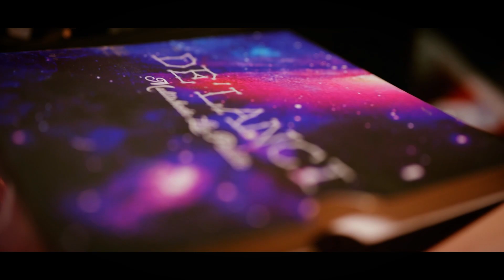Romantic Video Transformation Look Boy To Girl “Its Only Pyar” ❤️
Follow Actor Facebook Account For More Details 👇🏻😄

This Music Video Is Dedicated To All Transwoman's & Transman's In Our Country 🇮🇳